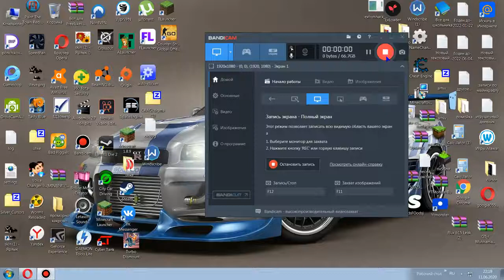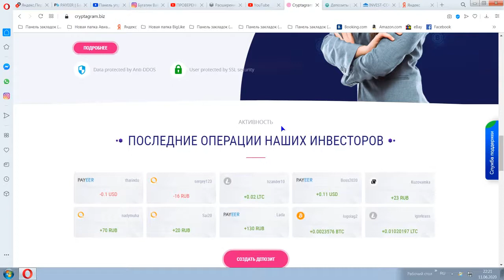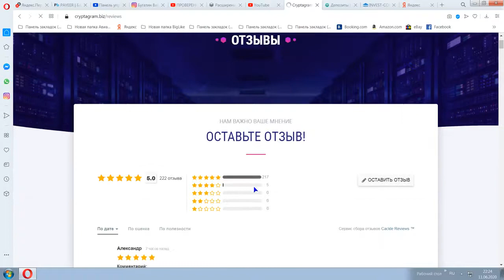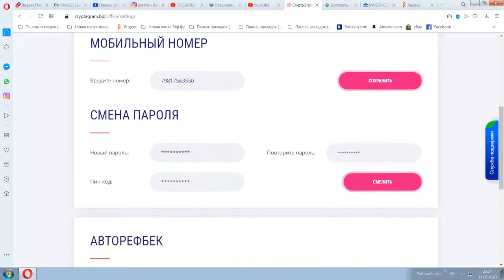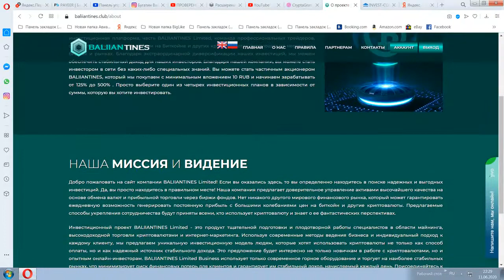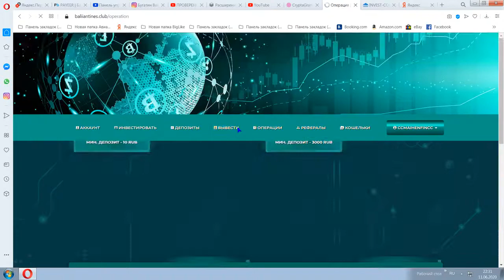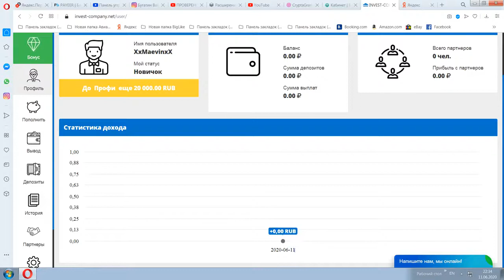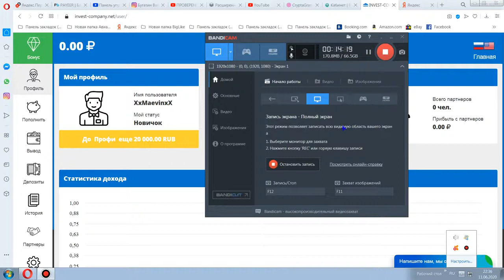Топ 3 Проекта для заработка денег на инвестициях!(без голоса)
В данном видео я показывал-делал обзор на проекты без голоса сори в дальнейшем сделаю 2 часть про проект CryptaGram.Biz с голосом и кратно покажу и расскажу только про него так как остальные 2 просто напросто не работают не выводят!(СКАМ)но мне удалось вывести с них!
и оставлю скрины с выплатами в следующем видео!
Ссылки на Проекты:
Спасибо Всем за Просмотр!